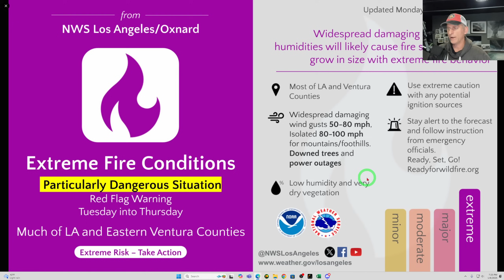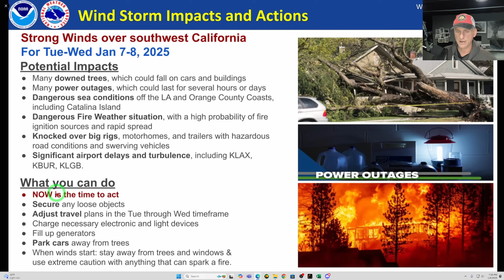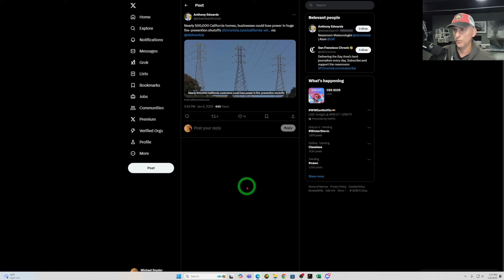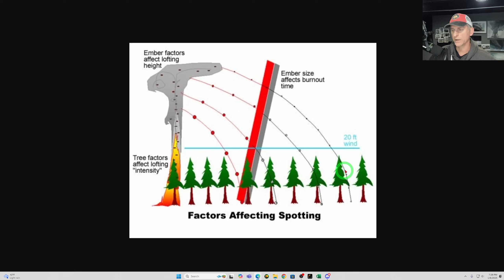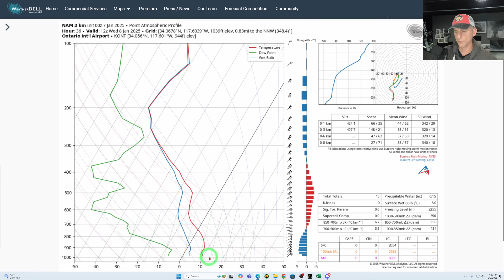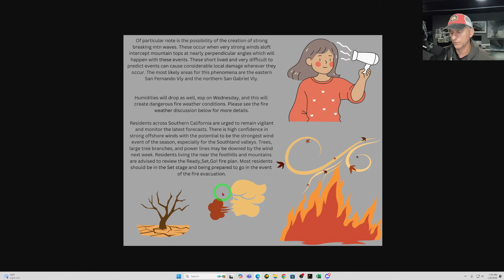Southern California Weather: Major Windstorm, Fire Danger, Prepare NOW!!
Best Home Weather Station!